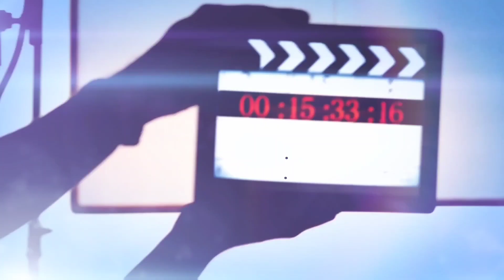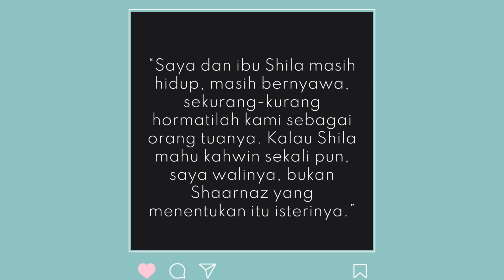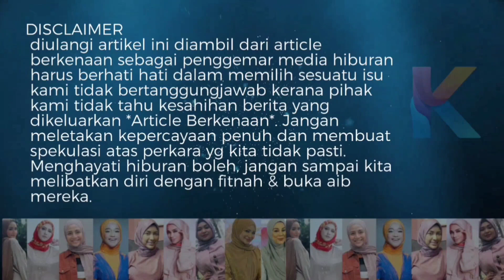Ibu Sharnaaz Koyak Dengan 3 Ayat ND Lala ? Shila Amzah Akui Pula!